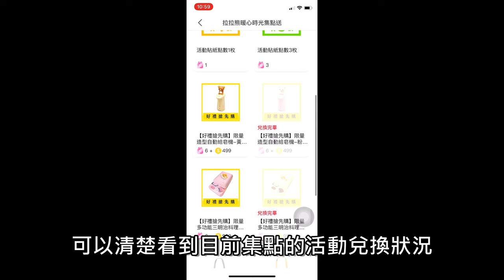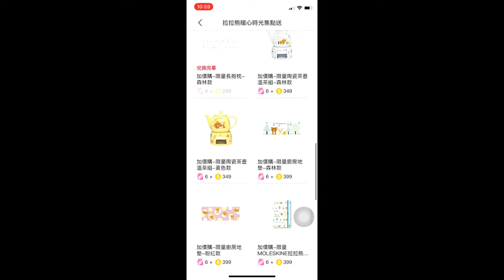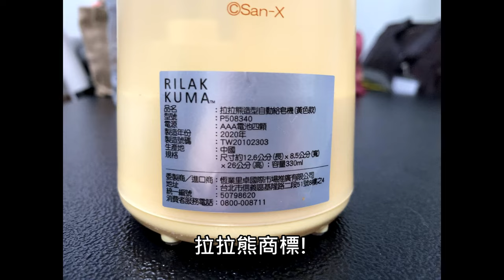拉拉熊暖心時光造型自動給皂機